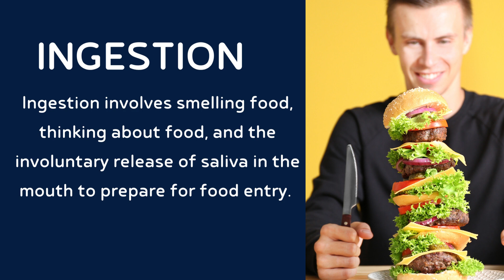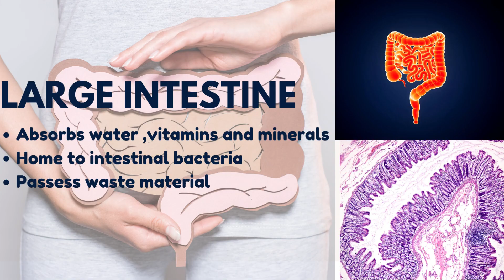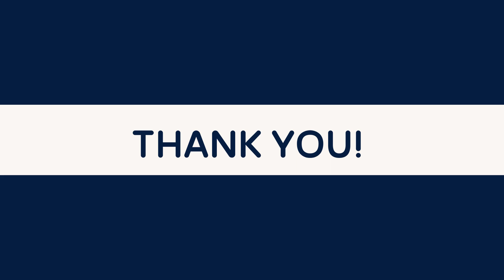A brief look at working and functioning of Digestive System in Humans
This video is provided from scientific world that informs you about process of digestion starting from ingestion, role of salivary glands in process of digestion, parts of digestive system (pharynx, esophagus, stomach, small intestine, large intestine, anus),their role in digestion and how each part works to complete this process.